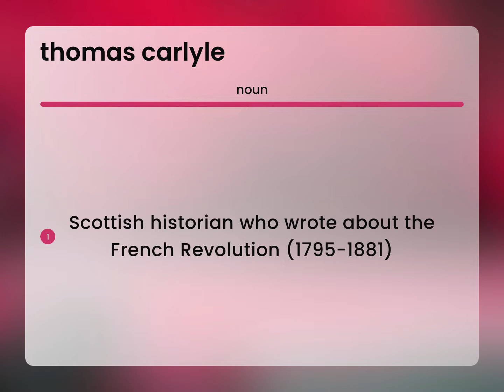Thomas carlyle • what is THOMAS CARLYLE definition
What is THOMAS CARLYLE meaning?